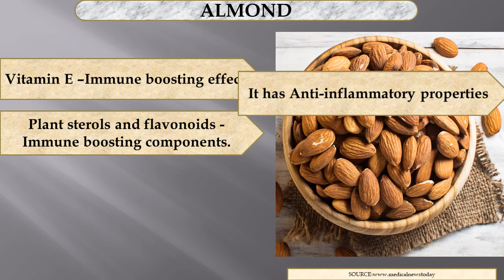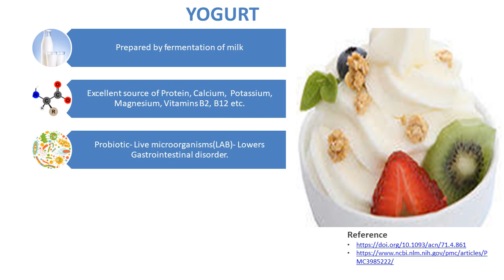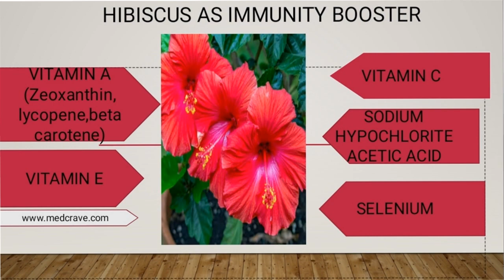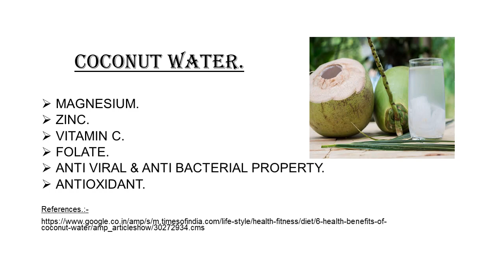Immunity boosters around you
By Department of Clinical Nutrition and Dietetics